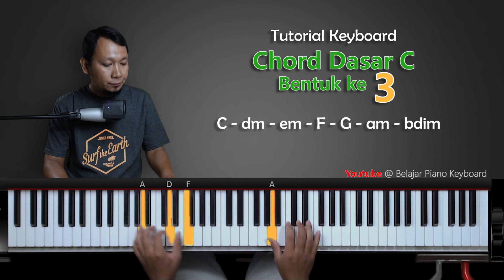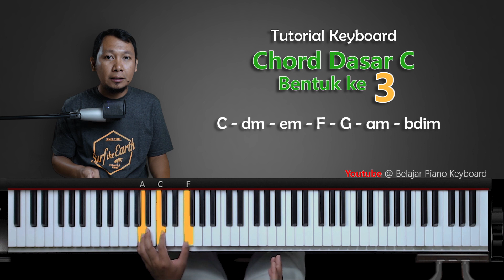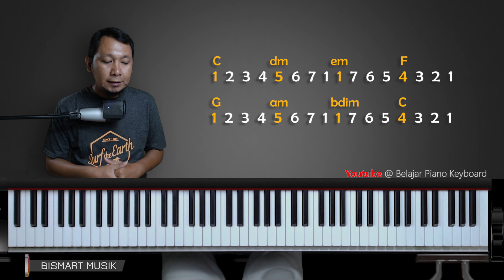Tutorial Keyboard CHORD DASAR C bentuk 3 | Belajar Piano Keyboard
Video ini membahas cara memainkan keyboard di chord dasar C bentuk 3, dengan mencari lokasi chord yg dekat dengan chord dasar C bentuk 3, agar memudahkan permainan Keyboard

Setiap rupiah yang anda donasikan, sangat membantu kami mengembangkan channel ini. Terimakasih sudah memesan.

2. Step by step